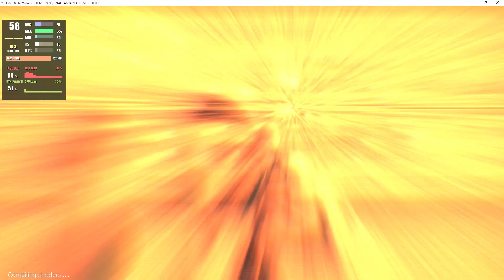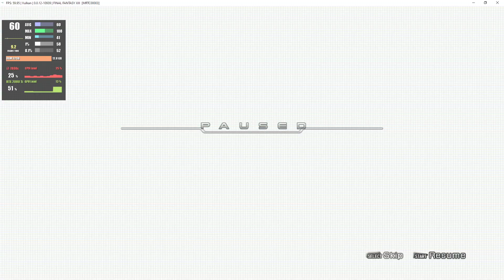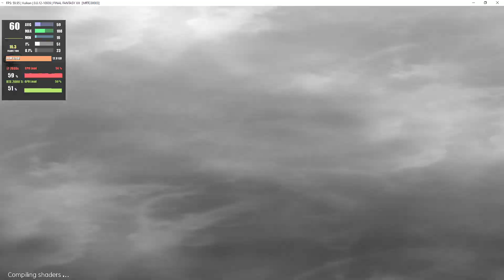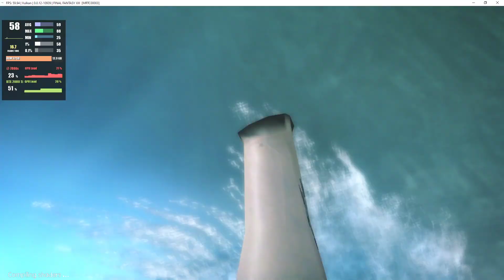RPCS3 v0.0.12-10939 | Final Fantasy XIII [PS3 EMULATION]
My spec:
GPU: RTX 2080 Ti
CPU: Intelt(R) Core(TM) i7-7800X CPU @ 3.50GHz
Memory: 32 GB RAM (31.71 GB RAM usable)
Operating system: Microsoft Windows 10 Home